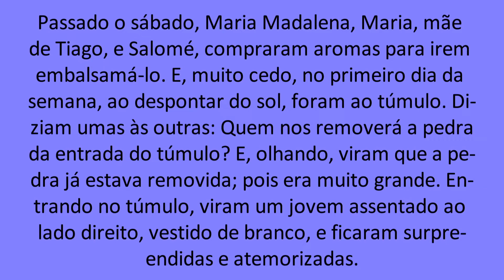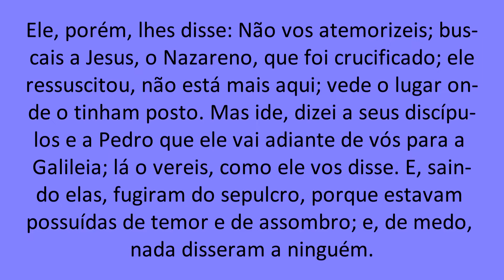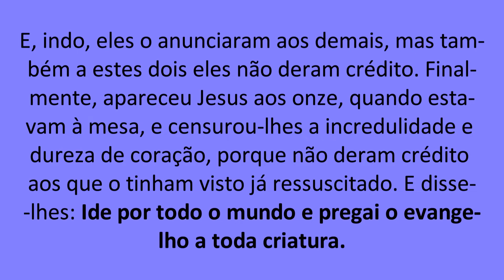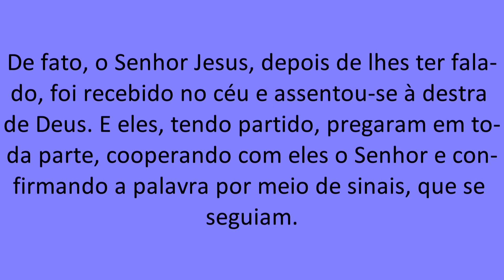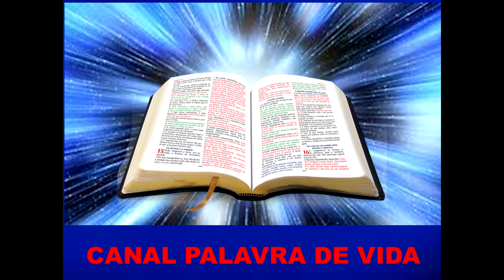Marcos Cap 16 - Hoje concluímos o Evangelho de Marcos. Sugestão de estudo na Tela Final. Compartilhe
(America King James Version) - And when the sabbath was past, Mary Magdalene, and Mary the mother of James, and Salome, had bought sweet spices, that they might come and anoint him.

And very early in the morning the first day of the week, they came to the sepulcher at the rising of the sun.
And they said among themselves, Who shall roll us away the stone from the door of the sepulcher?
And when they looked, they saw that the stone was rolled away: for it was very great.
And entering into the sepulcher, they saw a young man sitting on the right side, clothed in a long white garment; and they were affrighted.
And he said to them, Be not affrighted: You seek Jesus of Nazareth, which was crucified: he is risen; he is not here: behold the place where they laid him.
But go your way, tell his disciples and Peter that he goes before you into Galilee: there shall you see him, as he said to you.
And they went out quickly, and fled from the sepulcher; for they trembled and were amazed: neither said they any thing to any man; for they were afraid.
Now when Jesus was risen early the first day of the week, he appeared first to Mary Magdalene, out of whom he had cast seven devils.
And she went and told them that had been with him, as they mourned and wept.
And they, when they had heard that he was alive, and had been seen of her, believed not.
After that he appeared in another form to two of them, as they walked, and went into the country.
And they went and told it to the residue: neither believed they them.
Afterward he appeared to the eleven as they sat at meat, and upbraided them with their unbelief and hardness of heart, because they believed not them which had seen him after he was risen.
And he said to them, Go you into all the world, and preach the gospel to every creature.
He that believes and is baptized shall be saved; but he that believes not shall be damned.
And these signs shall follow them that believe; In my name shall they cast out devils; they shall speak with new tongues;
They shall take up serpents; and if they drink any deadly thing, it shall not hurt them; they shall lay hands on the sick, and they shall recover.
So then after the Lord had spoken to them, he was received up into heaven, and sat on the right hand of God.
And they went forth, and preached every where, the Lord working with them, and confirming the word with signs following. Amen.

Dear friend. I would like to say you that Jesus Christ died for us on the cross, in order to save us. Only Him can forgive our sins and give us eternal life. Receive Him today as your Lord and Saviour. You can say now: "Lord Jesus. I receive you as my saviour. Thanks because you died for me on the cross. I believe you are alive and have autority to save me and give me eternal life. I declare now: You are my God and my saviour. I surrender you my life."